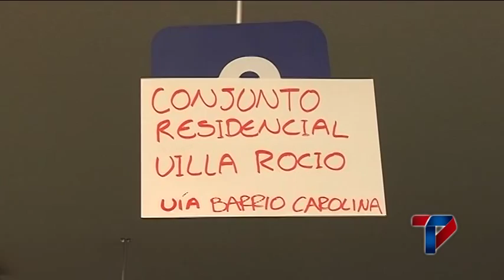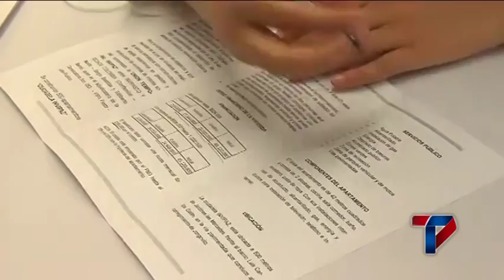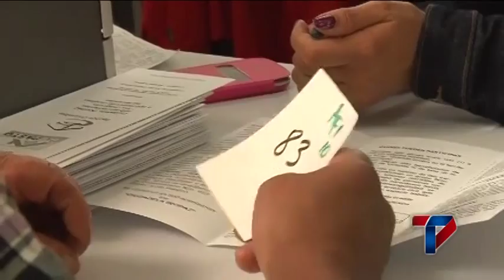PROMOCIONAN 3 PROYECTOS DE VIVIENDA MODALIDAD VIPA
Durante la jornada "Dominicales del Ahorro", programada por el Fondo Nacional del Ahorro, la comunidad recibió información para adquirir su vivienda a través del Programa de Vivienda de Interés Prioritario para familias Ahorradoras, VIPA, de Pasto y Nariño. Se promocionaron tres proyectos, de los cuales dos están ubicados en Pasto; Villa Rocío y Ciudadela Invipaz; el otro proyecto se encuentra en el casco urbano de Nariño.